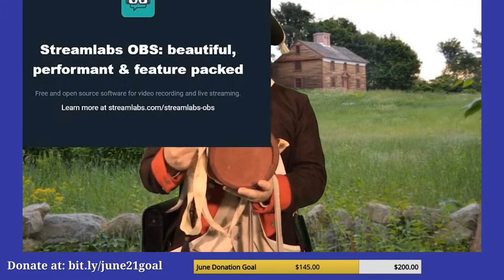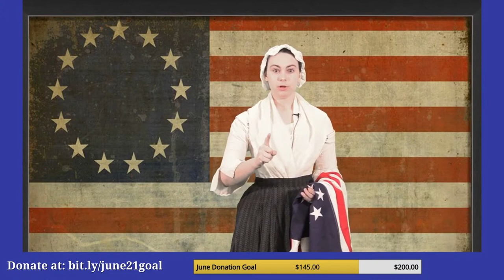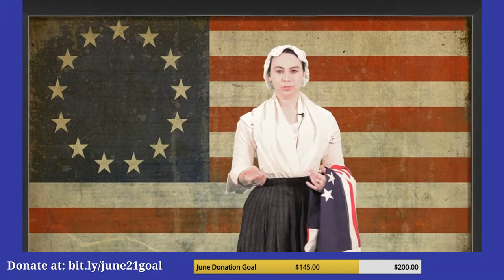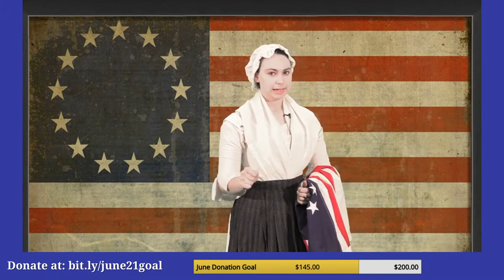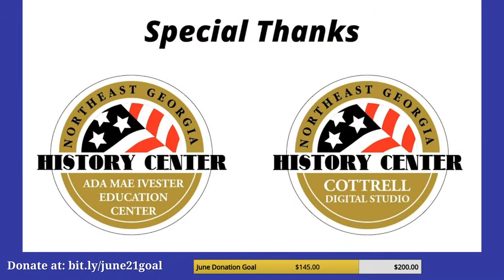The American Revolution Soldier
Historians Glen Kyle and Marie Walker present a free livestream program about the American Revolution soldier including historically accurate reproduction equipment, weapons, uniforms, and clothing to explore the experiences of soldiers, nurses, and civilians. Great for all ages!

Instagram.com/negahistorycenter
Facebook.com/negahc